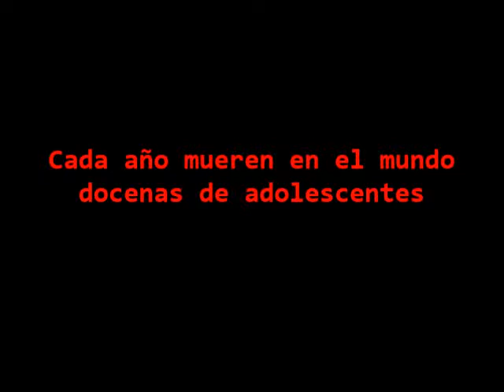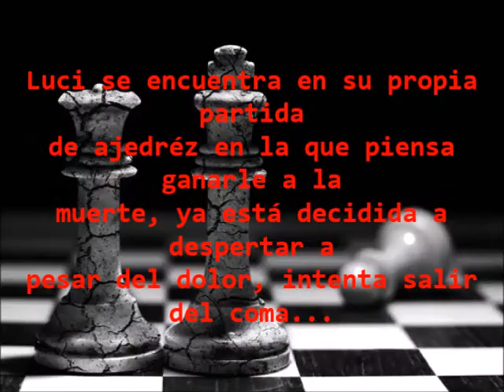Book trailer taller de creatividad y diseño II